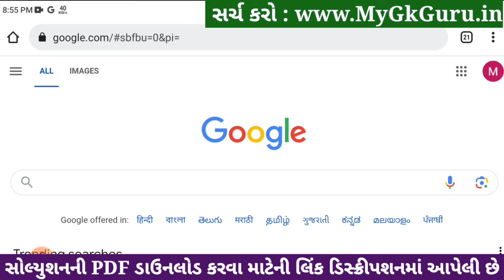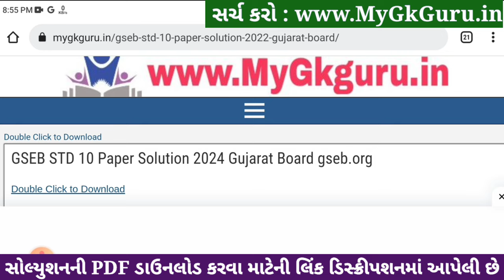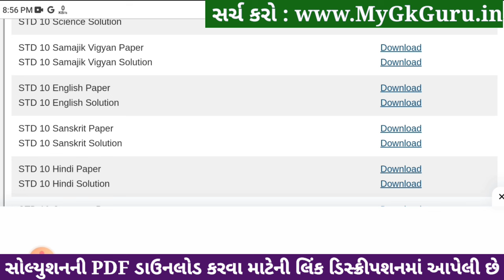Std 10 Samajik Vigyan Paper Solution 2024 80 Marks, Std 10 Samajik Vigyan Second Exam Paper 2024